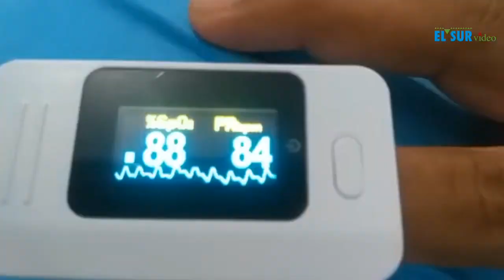NO CREÍA EN EL CORONAVIRUS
ElSur🎥Video| No creía que existiera el coronavirus, dice maestro de la UAG de Chilpancingo sobreviviente a la enfermedad.